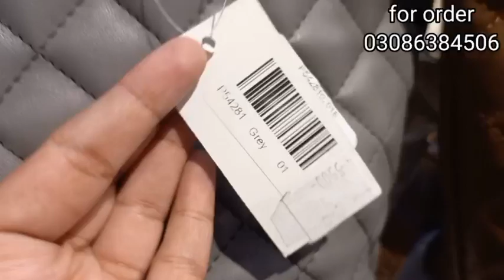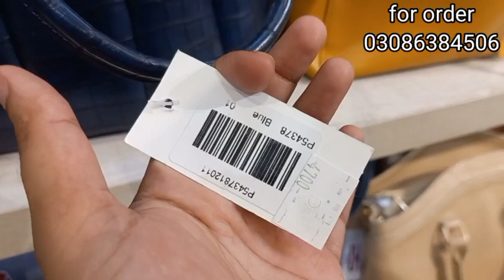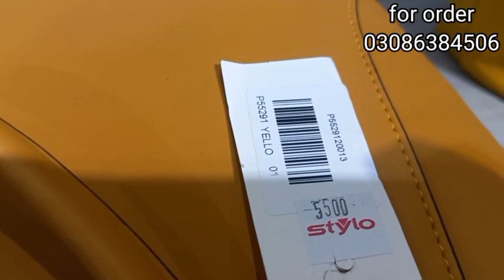stylo bags sale || stylo bags collection